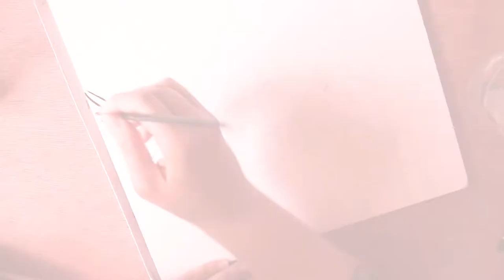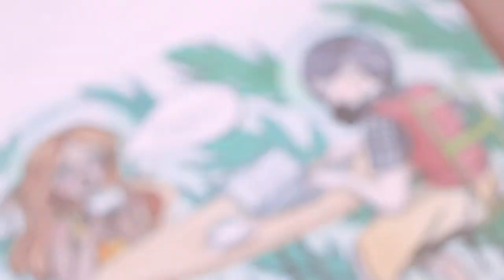AQUARELLE - Illustration Magazine Web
Salut !
Je vous présente un petit Time lapse d'une illustration réalisé pour le magazine web Simonae.
Clique ici pour découvrir l'article :

Matériel utilisé:
-Pinceau Winsor & Newton serie 7 taille 2
-Encre winsor et newton 951-Black indian ink
-Papier Hahnemühle édition anniversaire
-Aquarelle Winsor et newton - daniel smith - schmincke et Lambertye
Suis moi :